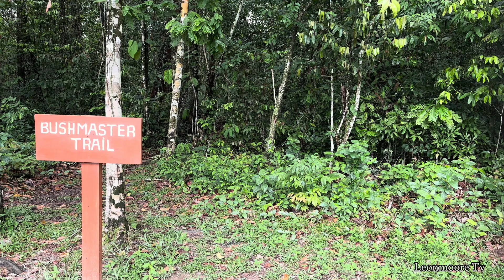Best Birding Hotspots - Iwokrama River Lodge & Research Centre | Guyana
I spent four nights at Iwokrama with a team of researchers earlier in May this year 2024. Iwokrama Research Center is one of many birding hotspot in Guyana. May 11th 2024 was global big day where people from all over the world go out in nature to specifically to do bird watching submitting their sighting website.

This amazing platform is where people from all around the world contribute and participate in citizen science for bird conservation. This amazing data is used for bird conservation and also help to give a better understanding of the distribution of bird of the world.

I decided to make this short video to share  with you all what I did that day.

Video was edited using @CapCutofficial  mobile app. Soundtrack was selected from within the app @CapCutofficial  as well.
Drone footage was made with my DJI Mavic Air 2S

All other footage was made with my Apple IPhone 14 Pro and my 11 pro